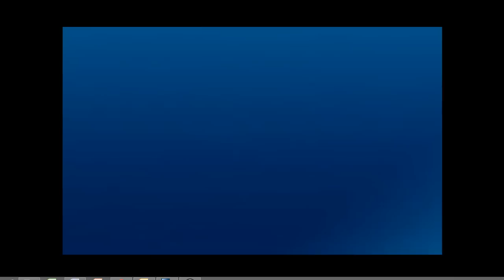Tetraplégico é ajudado pela Conforpés - Hora do Faro l Conforpés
Leandro é considerado um herói, pois, ha seis anos atrás salvou Gisele de uma enchente. Após um ano, ele ficou tetraplégico e sua vida mudou radicalmente. Para mais informações sobre Amputação 👇